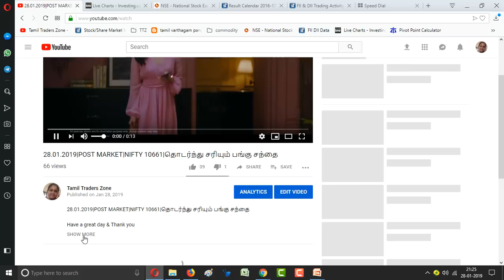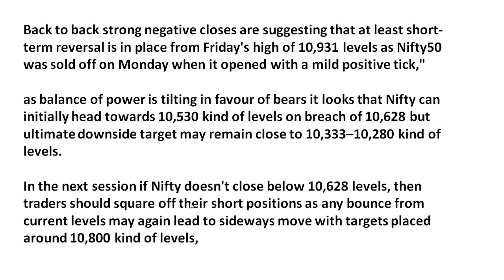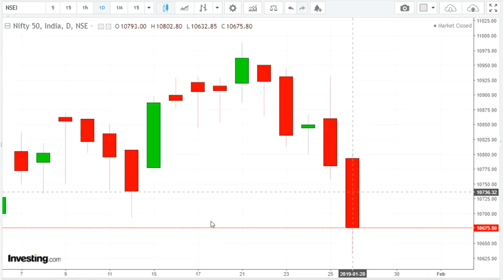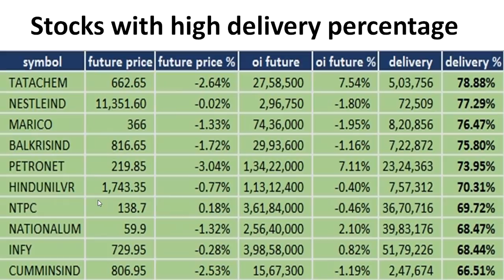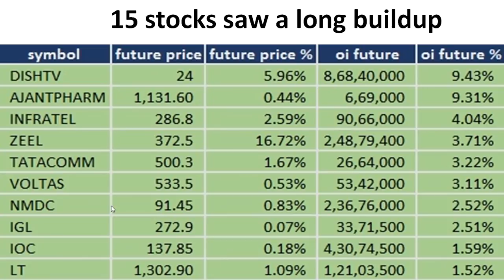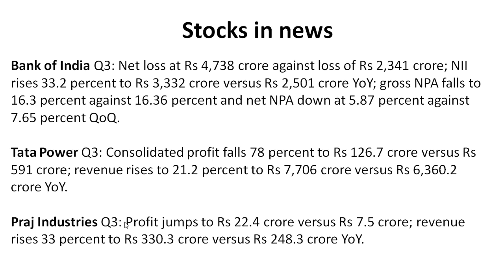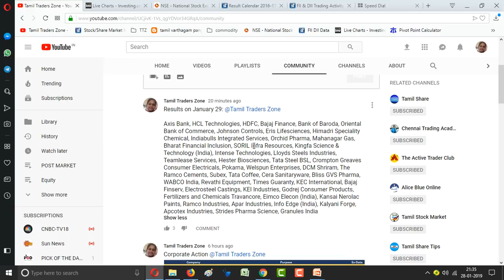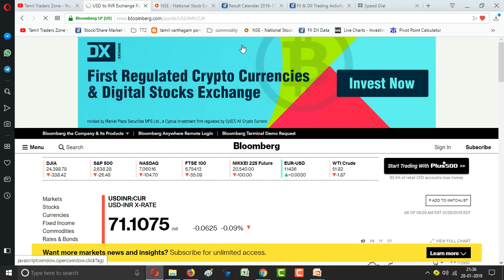29.01.2019|Equity Market|AXIS BANK|HCL|HDFC|BAJAJ FINANCE|BOB|RAMCO CEMENTS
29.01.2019|Equity Market|AXIS BANK|HCL|HDFC|BAJAJ FINANCE|BOB|RAMCO CEMENTS

Back to back strong negative closes are suggesting that at least short-term reversal is in place from Friday's high of 10,931 levels as Nifty50 was sold off on Monday when it opened with a mild positive tick," as balance of power is tilting in favour of bears it looks that Nifty can initially head towards 10,530 kind of levels on breach of 10,628 but ultimate downside target may remain close to 10,333–10,280 kind of levels.In the next session if Nifty doesn't close below 10,628 levels, then traders should square off their short positions as any bounce from current levels may again lead to sideways move with targets placed around 10,800 kind of levels,

In the near term a close above 10,800 can be considered as initial sign of strength for bulls

Saranya
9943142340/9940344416